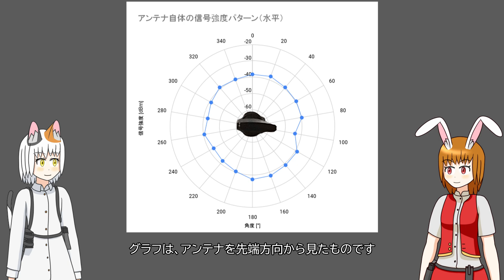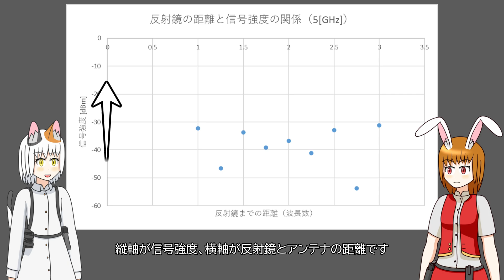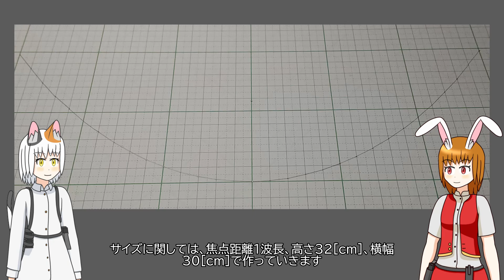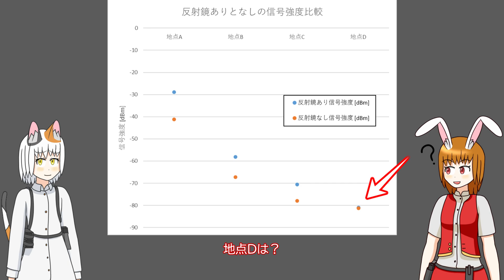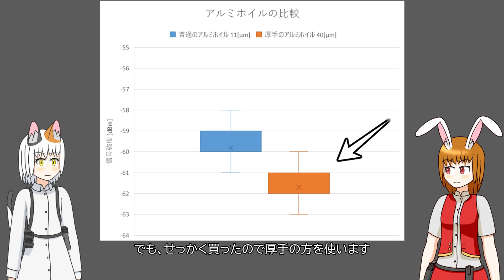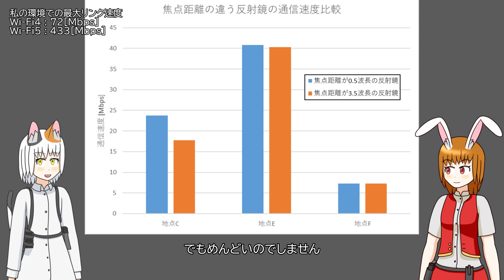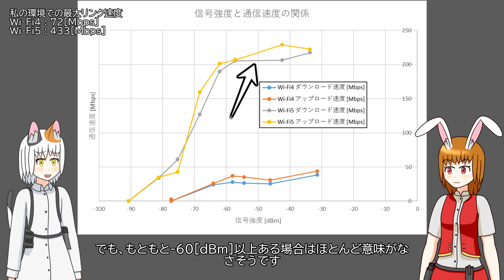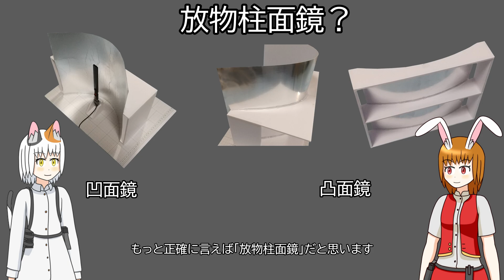パラボラ反射鏡を作ってみました！Wi-Fiの高速化ができそうです！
今回は凹面鏡と凸面鏡を作ってみました。信号強度が弱い場合、通信速度の改善ができるはずです。でも、すべて有線接続した場合のダウンロード速度は850[Mbps]だったので、Wi-Fi6でもない限り有線LANが一番速そうです。
　ちなみに、インターネットの速度はプロバイダーなどにも影響されるので、Wi-Fi部分だけが速くても意味がなかったりします。
　あと、放物線の性質は自作ソーラークッカーにも応用できます。湯沸かし器とかも作れるそうです。
　自分で作ってみるのは自己責任です！怪我などにご注意ください！

使わせていただいたもの
Desmos | グラフ計算機